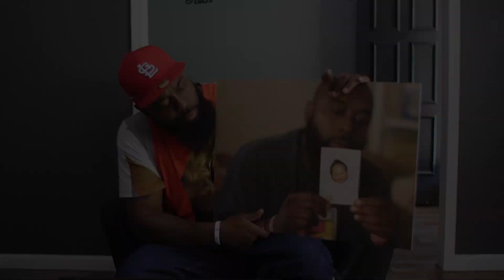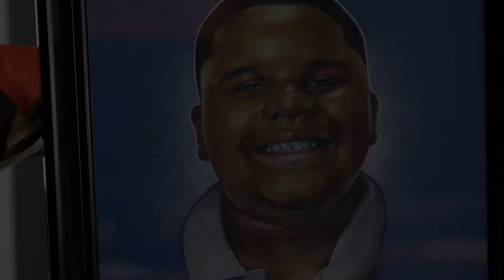Ferguson Rises | Inside Look | Independent Lens On PBS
How does a father find purpose in pain? In 2014, Michael Brown Sr.’s son was killed by police officer Darren Wilson in Ferguson, Missouri, an event that fueled the global Black Lives Matter movement. But his personal story seeking justice and healing has not been told until now.

Premieres Monday, November 8 at 10 pm on WGCU/PBS and the PBS video app.